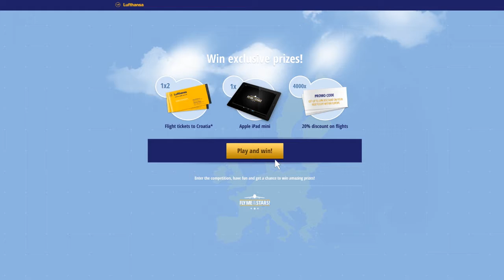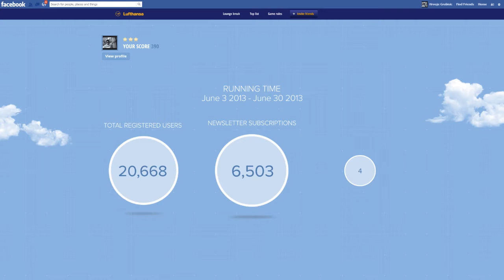Lufthansa_Fly me to the stars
Lufthansa decided to promote all the destinations within the European Union that are connected by its flights, as well as celebrate the Croatian accession to the European Union. For that purpose, we developed a Facebook application - quiz "Fly me to the stars" consisted of three questions per every EU country.